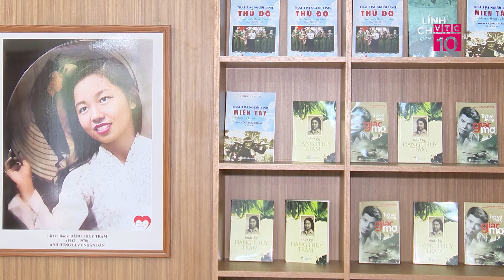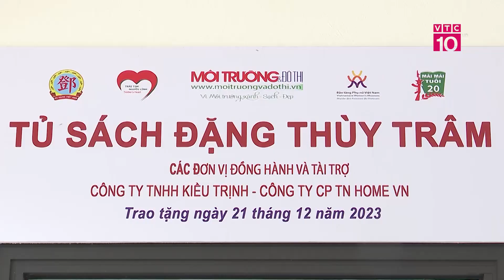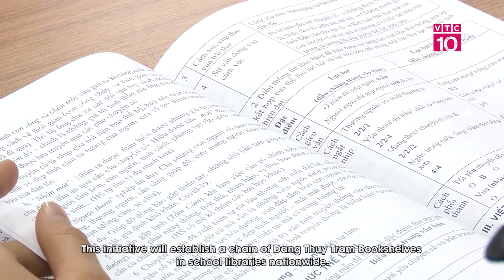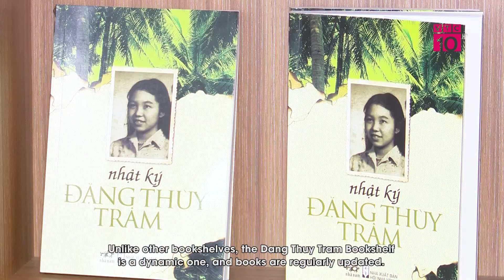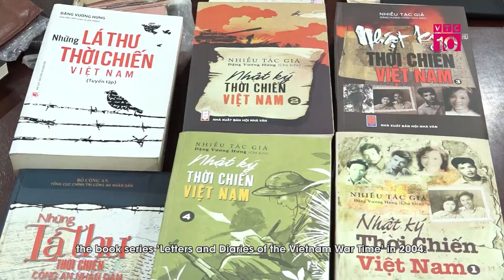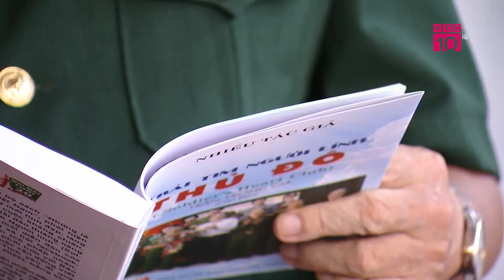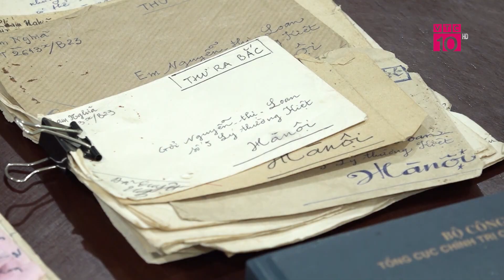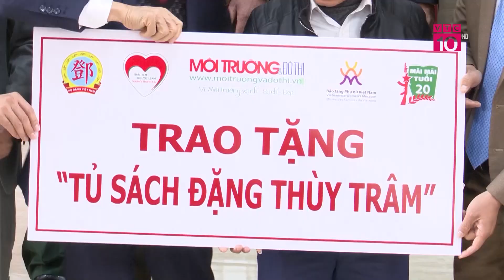HÀNH TRÌNH ĐƯA TRI THỨC LỊCH SỬ ĐẾN VỚI THẾ HỆ TRẺ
VTC10 |